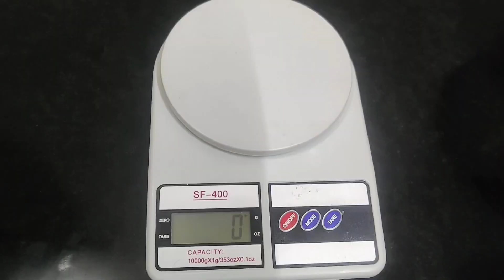Served People!!!No Cost!!!Pure Butter &Ghee Preparation!!! Drumstick Leaves!!!Only Profit#PRASANGAM#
Served People by preparing Sweet Pongal with Pure Butter & Ghee prepared at home 😍😍😍

Very very healthy & awesome tasty Ghee😋😋😋